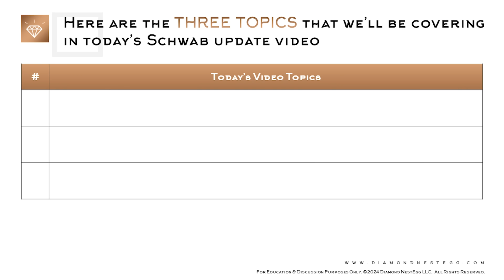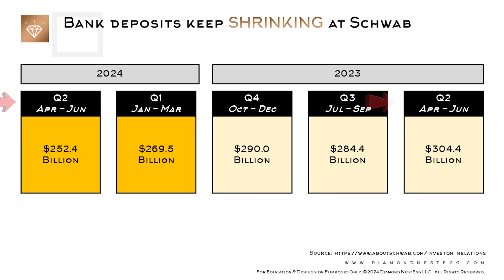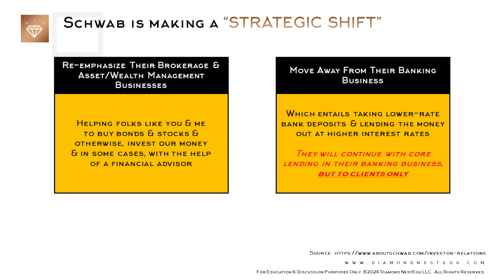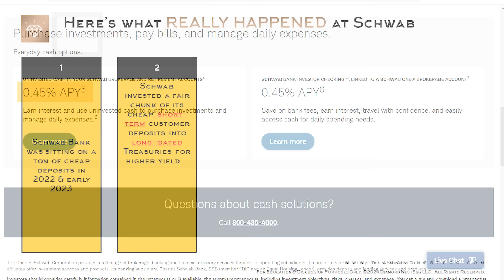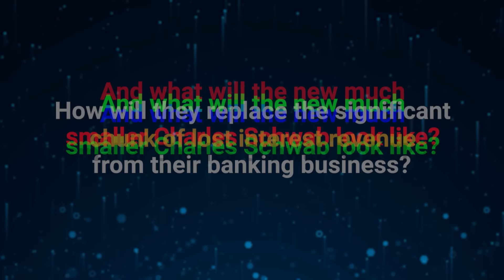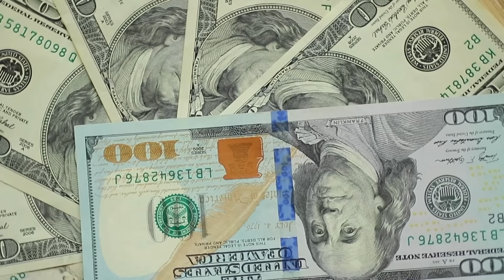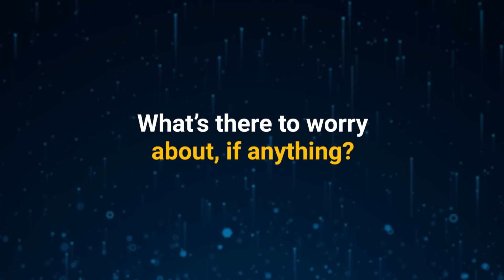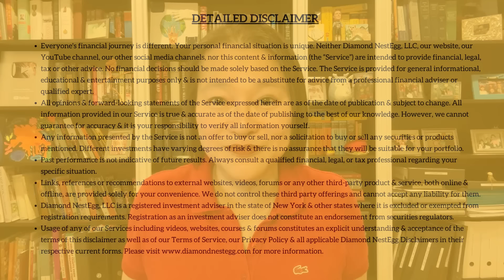Schwab's Troubles Continue: Is It The End Of The Schwab Era? | What's Happening With Schwab Bank?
Is Schwab abandoning its banking business & is this the end of the Schwab era? Schwab's stock price hasn't stopped dropping since their Q2 earnings announcement this week. Watch on & find out what the latest Schwab news means for you & me as Schwab customers.

📢 Learn all about bond investing while bond yields are high! Get both our bond courses together & save $80

*Sources can be found in first pinned comment

DIAMOND NESTEGG, LLC RECEIVES COMPENSATION FROM YOUTUBE FOR THE PRESENCE OF ADVERTISING BEFORE, AFTER, AND DURING THIS VIDEO CONTENT AS WELL AS VIA YOUTUBE’S SUPER THANKS & MEMBERSHIP FEATURE. DIAMOND NESTEGG, LLC DOES NOT CONTROL THE CONTENT OR PRESENCE OF ANY ADVERTISEMENTS. THE PRESENCE OF ANY ADVERTISEMENT DOES NOT CONSTITUTE AN ENDORSEMENT OF THE AD, COMPANY, ENTITY, OR PRODUCT BY DIAMOND NESTEGG, LLC.

COMMENTS, CHATS & CONVERSATIONS ARE A SPACE FOR CIVIL & RESPECTFUL DISCOURSE & CONSTRUCTIVE EXCHANGES OF INFORMATION, VIEWPOINTS & OPINIONS. WE WELCOME FREE EXPRESSION, REGARDLESS OF VIEWPOINT, BUT RESERVE THE RIGHT TO REMOVE ANY RESPONSE AND SUSPEND OR BAN INDIVIDUALS FOR ANY REASON. PLEASE NOTE THAT COMMENTS, CHATS & CONVERSATIONS MAY BE SUBJECT TO PREAPPROVAL.